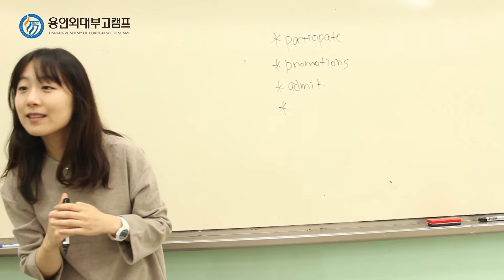2016 Winter Jan 07th Stanford